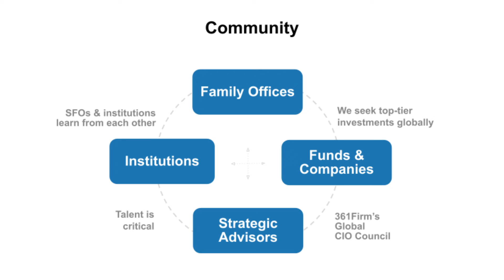Calvontae Liptrot, 361Firm Impact Summit in Chicago 5/4/22